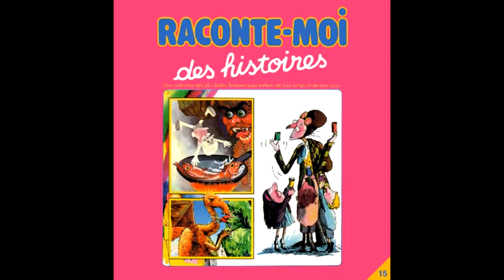No. 15: 09-Générique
L'intégrale de "Raconte-moi des Histoires" pour la première fois en stéréo sur internet :-)))) C'est la meilleure qualité actuellement possible, numérisé à partir de la cassette audio originale qui était vendue avec le fascicule du magazine paru entre les années 1983 et 1985. Version française de "Story Teller". 3 histoires sur 4 environ ont étés rééditées dans la collection de 26 fascicules et cassettes "Mes histoires à moi" du même éditeur parue en 1992. /// Les prochains numéros que je publierai seront notifiés sur le Facebook de Raconte-moi des Histoires